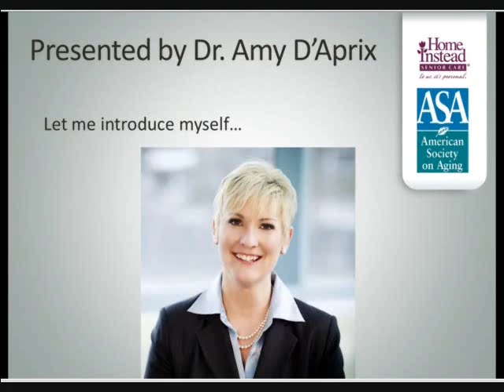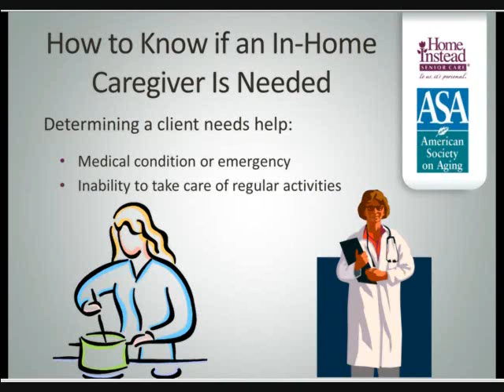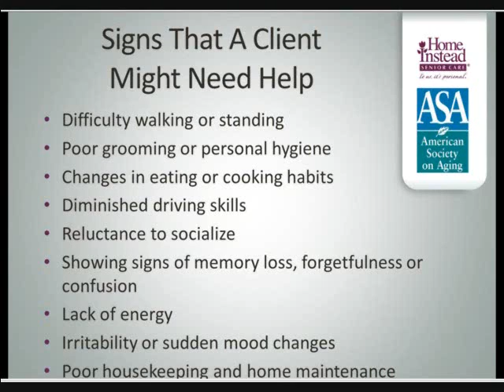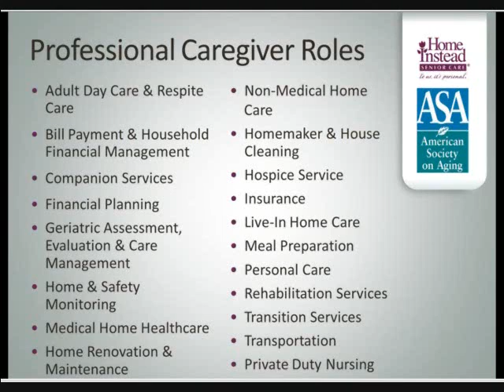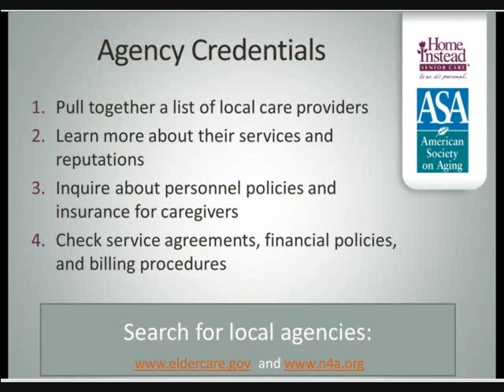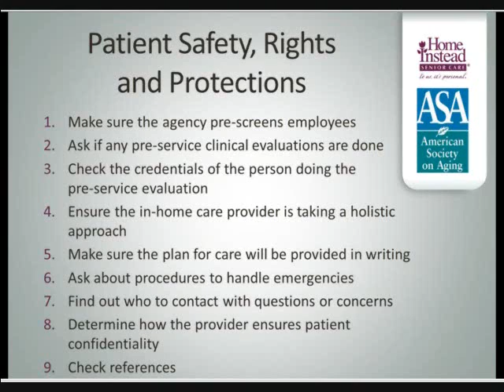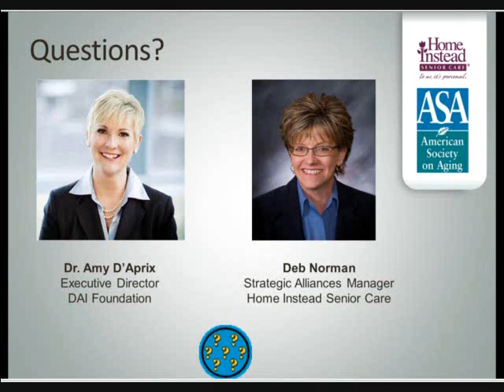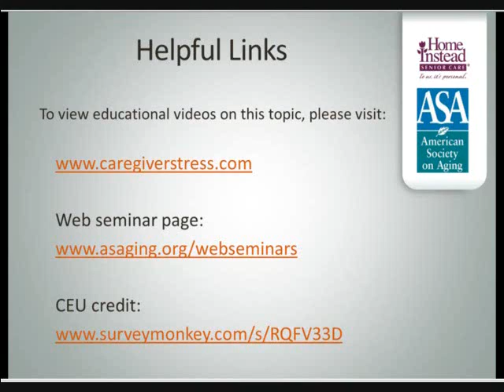How to Select an In-Home Care Provider - Professional Caregiver Recorded Webinar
In this webinar, Dr. Amy D'Aprix and Deb Normal give insights and helpful information on How to Select and In-Home Care Provider.

Learn how to determine when home care is needed, gain some pointers on how to have a conversation with older adults about the need for extra care, receive tips and guidelines for how to select and in-home care provider.